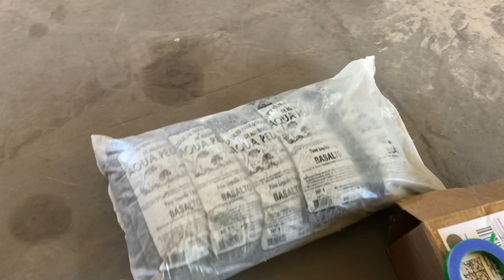Oscar albino apanhou muito 😱😓😓/mais substrato e um acessório que deu ruim 😪